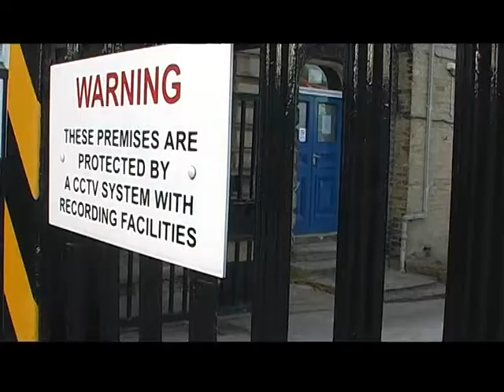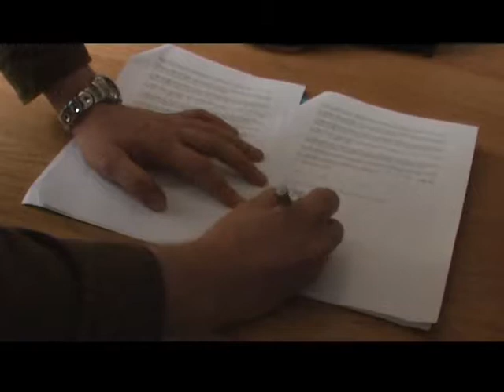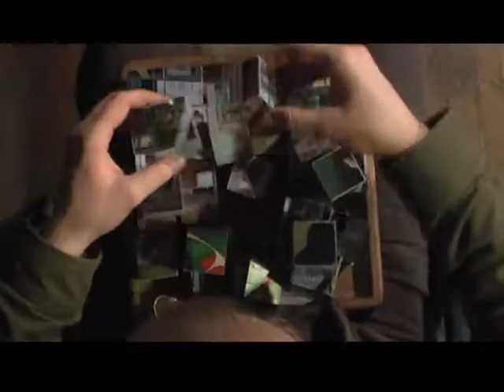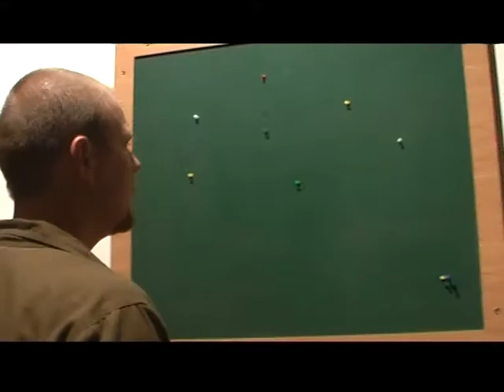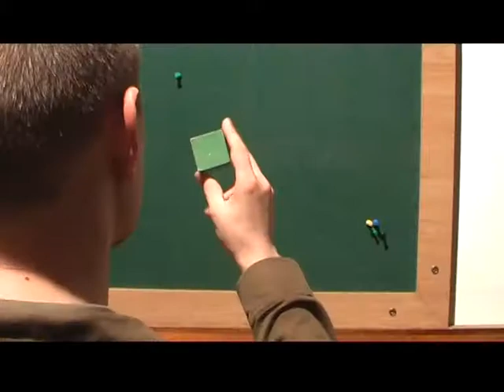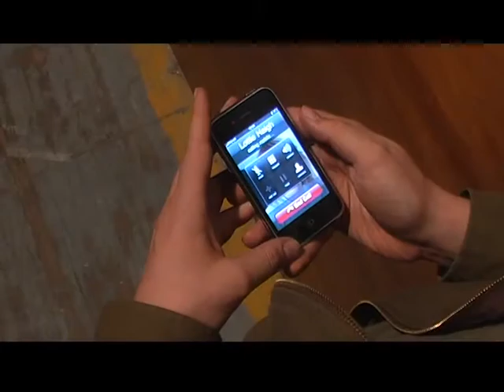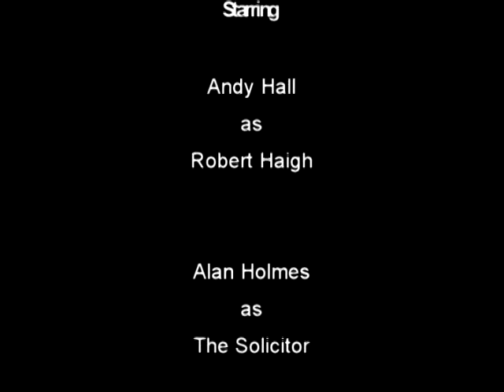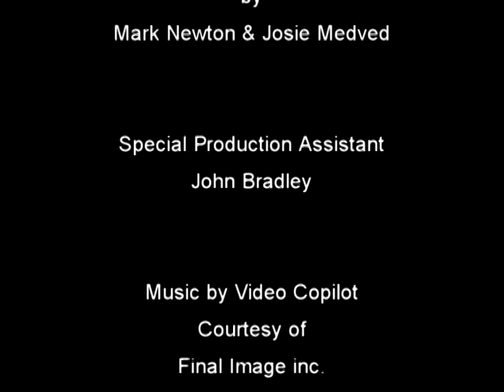8 Qubes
When Robert Hague inherits his parents old warehouse, he gets more than he could have expected.
Super natural triller